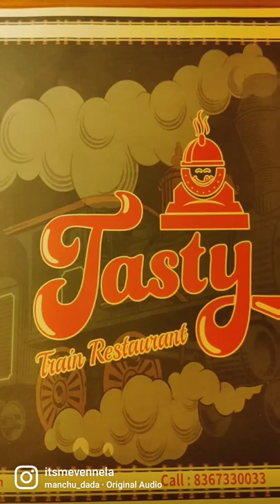Train 🚆 Restaurant😋@Gsm mall, Hyderabad